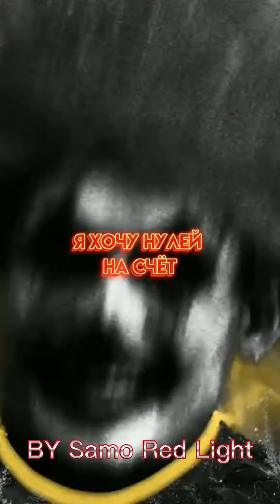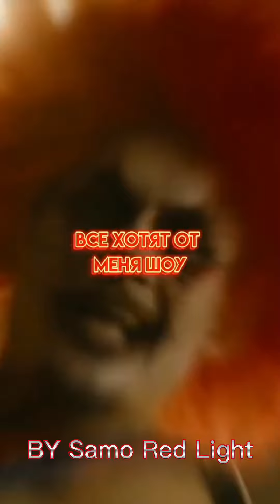Morgenstern Все Хотят Армянский версия BY Samo Red Light 2022